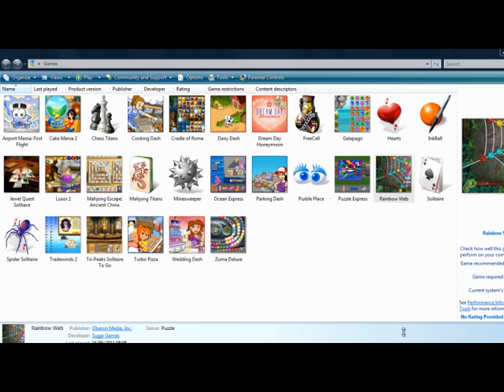RAINBOW WEB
STEVE56990 CHANNEL